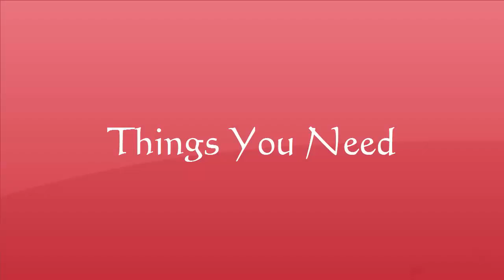DIY Heart greeting cards for birthday - Easy ideas using paper - Gift Crafts!